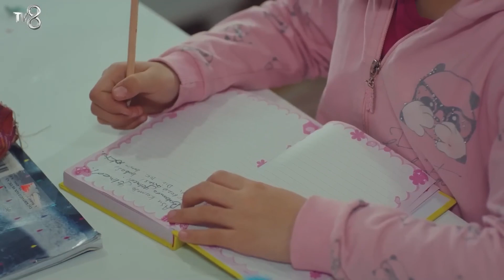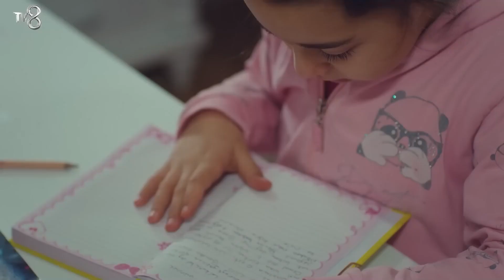No Cedamos A Los Malentendidos - Todo Por Mi Hija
No Cedamos A Los Malentendidos - PERDÓNAME, HIJA MÍA

ETIQUETA
PRODUCCIÓN: MED Producción
PRODUCTOR: Fatih Aksoy
DIRECTORA: Gokcen Usta
GUIÓN: Banu Kiremitci Bozkurt - Irmak Bahceci
PRODUCTORA EJECUTIVA: Suzan Surmeli